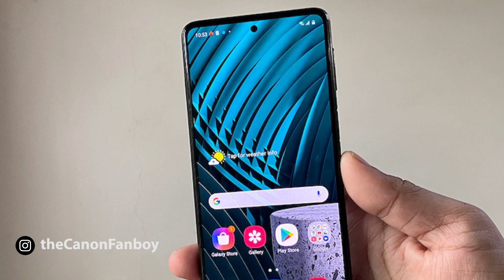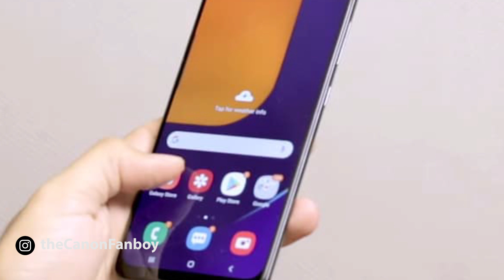Top 5 Non Chinese Smartphones Under Rs 20000!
This video will give you information about the top 5 non Chinese smartphones that come well under the Rs.20,000/- mark. Right from the Samsung M31s to the Asus Zenfone, watch this video to know more!

My vlogging setup:
- Boya microphone